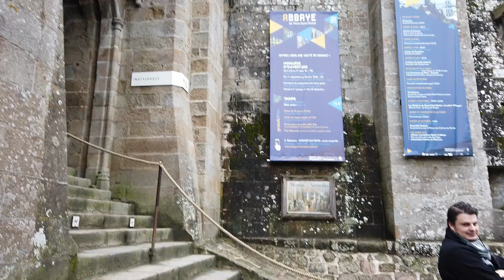フランス ぶらり散歩その3 モンサンミッシェル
オルガンジングル written by 楓葉 あき